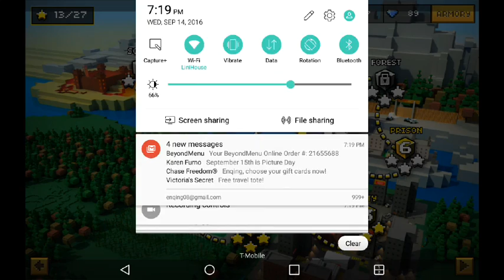Pixel Gun 3D | I'm Getting nightmarez! | Campaign Lets Play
In today's episode we are playing on the campaign map.
Also,today I had a nightmare so if you do had one after then sry dood ...

Hope u enjoyed anywayz (: